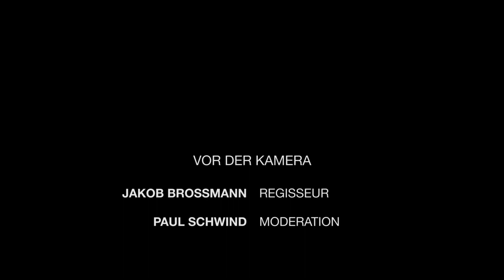Director's Screening #19: "Gehört, gesehen"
Ein Q&A mit Jakob Brossmann, Regisseur des österreichischen Dokumentarfilmes "Gehört, gesehen". Moderation Paul Schwind.